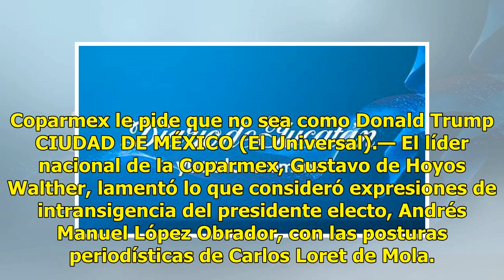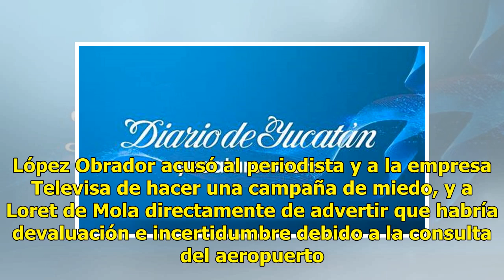No a intransigencia de AMLO con Loret de Mola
Coparmex le pide que no sea como Donald Trump CIUDAD DE MÉXICO (El Universal).— El líder nacional de la Coparmex, Gustavo de Hoyos Walther, lamentó lo que consideró expresiones de intransigencia del presidente electo, Andrés Manuel López Obrador, con las posturas periodísticas de Carlos Loret de Mol...